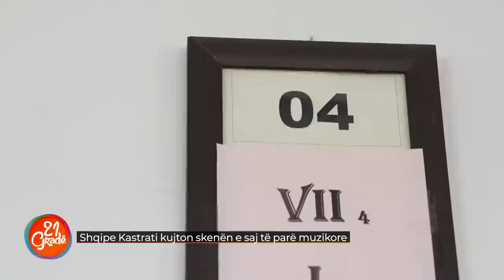Shqipe Kastrati - 21 Gradë 14.07.2023